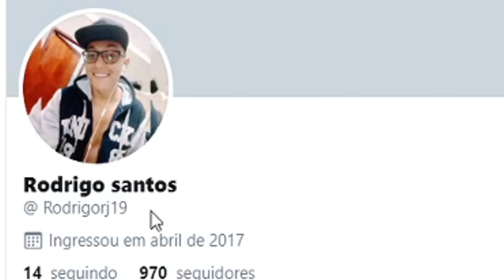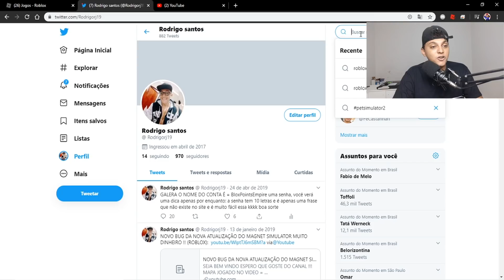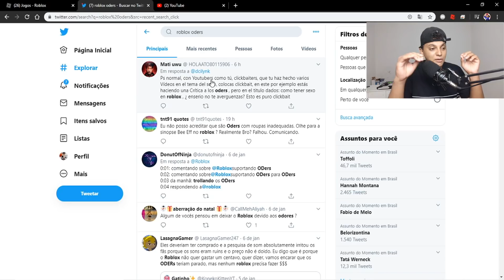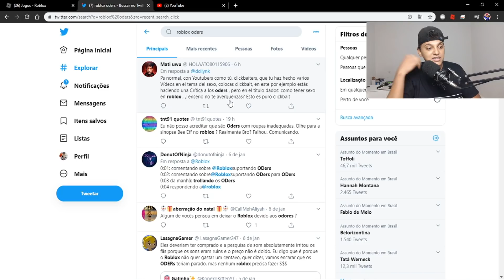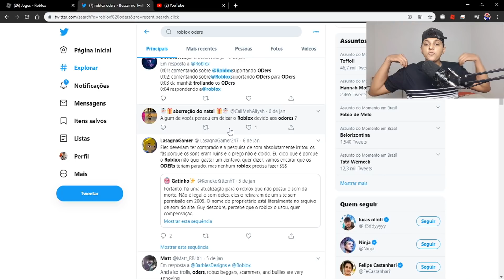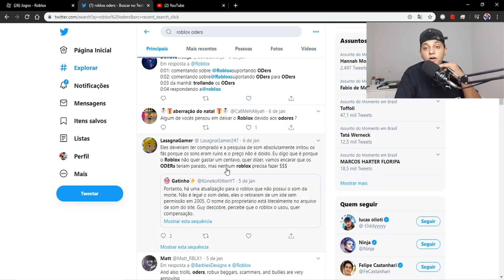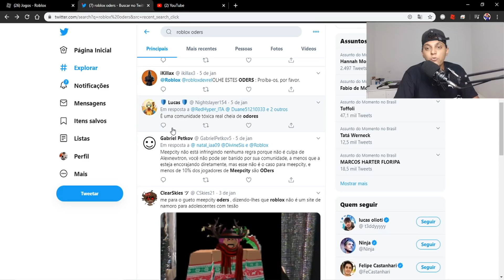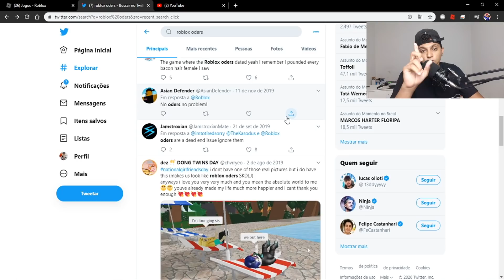ISSO É PROIBIDO NO ROBLOX!! NUNCA FAÇA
●▬▬▬▬▬๑۩۩๑▬▬▬▬▬▬●

●▬▬▬▬▬๑۩۩๑▬▬▬▬▬▬●
▬*ROBLOX*▬